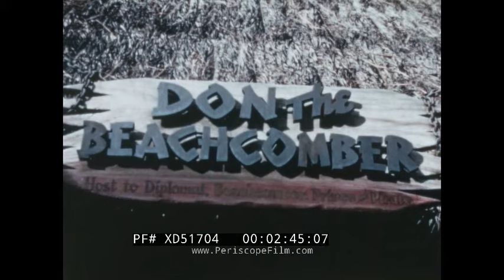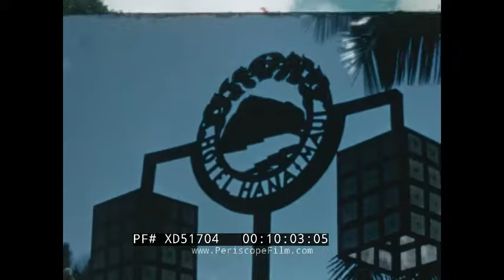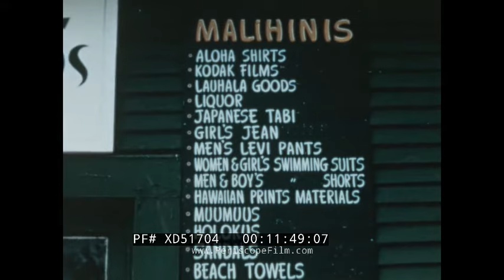" SCHLEY RIDE TO HAWAII " 1952 HONOLULU, MAUI & OAHU TRAVELOGUE CATTLE RANCH, SUGAR CANE XD51704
“Schley Ride to Hawaii 1952” is a color, silent travelogue film by Norman E. Schley. It originally would have screened in front of a live audience with Schley narrating, or may have had an accompanying soundtrack (now lost).  Norman Schley was a skilled filmmaker from Wisconsin who made a series of travel films under the moniker "Schley Ride'' or “Picturelogues” through his company Picturelogue Inc. This particular film, follows Schley as he travels around Hawaii from Waikiki Beach to a rural fishing community. This film is offers insight into the development of Hawaii’s tourism sector in the years leading up to becoming the 50th state in 1959.

Palm trees frame scene, coastline (0:07). Camera pans crowd in bleachers at Hula/ Polynesian Dance performance (0:25). Tourists from crowd attempt the dance (0:51). Navy officer wears Korean War-era US Navy uniform (1:10). Hula dancer in pa'u' (a skirt), pā'ū mālō (blouse), and lei poses for photos in front of grass hut (1:13). Hawaiian children clap from sidelines of performance (1:25). Off-duty hula dancers smoke cigarettes (1:33). More dance performance (1:34). Woman walks along white-sand beach, perhaps Honolulu’s Waikiki Beach w/ view of Diamond Head in background (2:01). Wa`a Hawaiian Outrigger Canoe heads into surf (2:11). Woman journals on sandy beach (2:32). Off-duty US Navy men walk past “tiki bar” Don the  Beachcomber (2:37). Diamond Head crater (3:03). Perhaps black 1948 Buick Series 40 Special along tree-lined, gravel road (3:12). Indigenous Hawaiian fisherman sew fishing nets, smoke cigarettes (3:15). Men, children spread nets in grass field (3:43). Women, tourists stand on coast as men launch fishing boat into sea (3:54). Papale Niu (Coconut Frond Hat) sold by young vendors on beach (4:19). Pit dug in soil to prepare for fish roast (5:06). Tour group sit at long banquet table for feast (5:19). View from plane: perhaps Barbers Point Lighthouse, Oahu (5:27). Waitress brings cocktails to sunbathers at resort, close-up tropical drinks (5:40). Birds of Paradise flower (5:59). Hālona Blowhole, Hanauma Bay, Oahu (6:06).  Keaīwa Heiau State Park (6:27). View of hood of perhaps 1951 Hudson Hornet driving along palm-tree lined road (7:00). Water irrigation system, laying sheet metal pipes (7:24). Sugar cane harvest: farmers operate mechanized harvester, crane (7:49). Bales of harvested sugar cane placed on trolley (8:14). Aerial view of sugar cane plantation, steam billows from processing plant (8:19). Hawaiian Airlines DC-3 just landed (8:29). Cattle ranchers usher cattle through field (8:37). Cattle farm, dude ranch (8:56). Cattle sorted through mechanized wooden fence, hand-operated by rancher (9:22). Sign for Hotel Hana, Maui (10:04). Perhaps the Schleys enjoying hotel grounds, pool of private villa (10:09). Hibiscus, oleander cut from branches (10:45). Banquet buffet table adorned with tropical fruits, flowers (11:05). Close-up of buffet salads (11:19). Sign for Hana Store - oldest store in the island (11:39). Small bank with private mailboxes (11:56). Hana School - students sit and weave baskets and hats from straw, palm husk (12:03). Taro field (13:09). Women pound, kneed taro on wooden slat (13:12). Kids play on perhaps Hana Beach (13:57). Young local spear fisherman displays DIY goggles, perhaps crafted from palm tree or coconut shell (14:14). The fisherman show off tropical fish they caught (14:41). Perhaps same young men rush into surf with longboards (15:21). View from plane of jagged cliffs (15:52). Ti plant (16:00). (16:06). Anthurium bouquets (16:14). Tropical flowers: Bamboo orchid, white lady flower, crepe ginger (16:25). Molten lava at perhaps Keanakako'i (17:05). Pineapple  canning plant (18:00). Dole Fruit Co. water tower shaped like pineapple (18:05). Camera pans commercial boats in harbor (18:09). Traffic on busy commercial road downtown Maui (18:21). Woman vendor strings flowers onto lei (18:26). Street vendor paints portraits (18:33). Moana Hotel Waikiki in background, hotel guests walk Waikiki Beach (19:02). Catamaran, canoes off coast of Waikiki Beach (19:08). LED light sign at night for Waikiki Tavern (19:33). Female, male performers dance hula, twirl batons to live band at night club (19:39). Tourists board United Airlines Boeing 377 Stratocruiser (20:55).